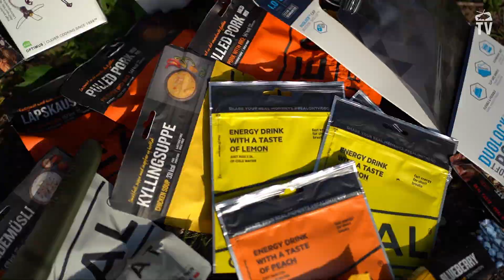🎁 K'DO JUIN 2022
Comme chaque mois sur K'RPTV, un abonné est tiré au sort pour gagner un cadeau d'une valeur de 250€ minimum !

Ce mois-ci nous vous offrons un lot de repas lyophilisés et matériel bivouac grâce à notre partenaire lyophilisé & co

🟡 K'RPTV, La Chaine 100% Carpe.
🎬 DES NOUVEAUX CONTENUS chaque mois
✅ ACCES ILLIMITÉ à tous les films
🎁 UN CADEAU de + de 200€ à gagner/mois
💰 DES REDUCTIONS dans votre espace abonné
🇫🇷 ENTREPRISE FRANCAISE à taille humaine
⛔️ PAS DE PUBLICITE
🎣 UN PÊCHEUR DE CARPE fondateur de K’RPTV